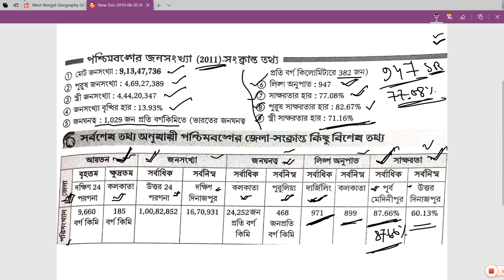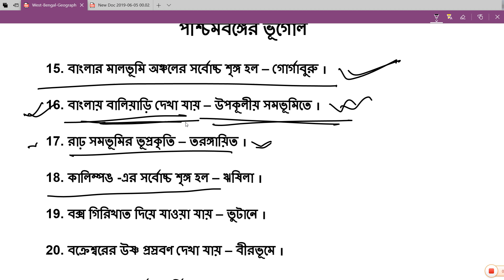সম্ভাব্য প্রশ্ন উত্তর পশ্চিমবঙ্গের ভূগোল || ICDS & CLERKSHIP || [USE HEADPHONE]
(III) KIRAN'S SSC REASONING 8700+ PREVIOUS YEARS 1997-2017 CHAPTERWISE & TYPEWISE SOLVE

(V) PRATIYOGITA PARIPEKHIT YEAR BOOK 2018 FULL CA DIGITAL E-BOOK PDF DOWNLOAD

(XXVIII) ICDS SUPERVISOR FOOD AND NUTRITION E-BOOK BY GOFG EDU WTH 1500+ MCQ

(XXXI) KIRAN RAILWAY GROUP D PRATICE SET WITH PREVIOUS YEAR SOLVE

(XXXVI) A MODERN APPROACH TO VERBAL & NON VERBAL REASONING BY RS AGGARWAL

(XXXVII) Reasoning Special 7th Practice Sets by GOFG EDU [ IN BENGALI ]

(XXXVIII) ICDS SUPERVISOR FOOD AND NUTRITION 2ND EDITION.

(1) GIFT OF THE GAB EDU RRB NTPC 15 SOLVED PRACTICE SET